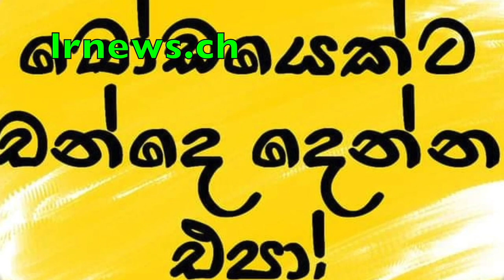උදේපාන්දරම සජිත්ගේ අඹුව දමිතාට අම්මා මතක්කරලා බැනලා ....